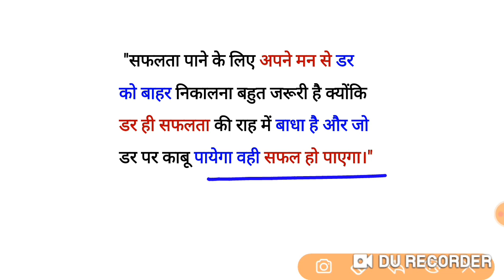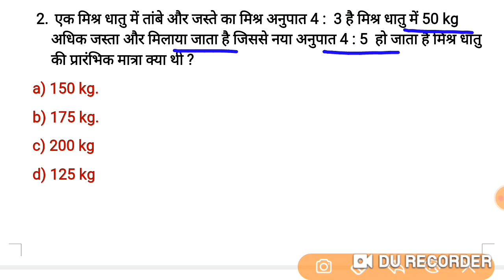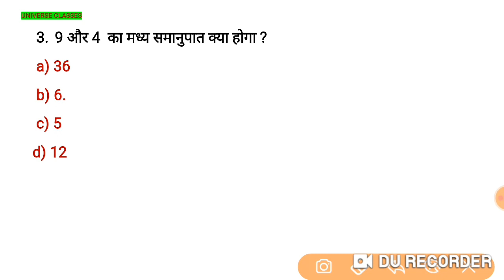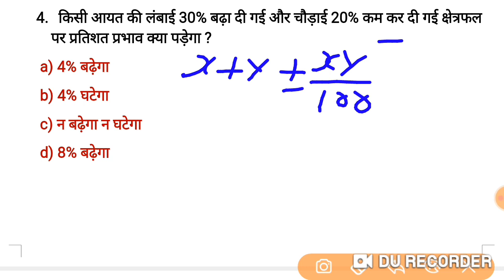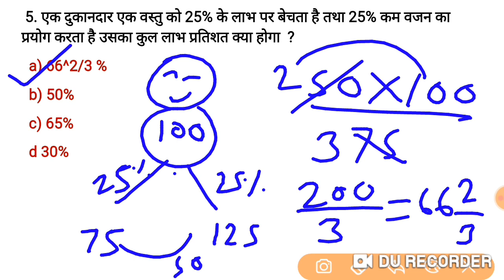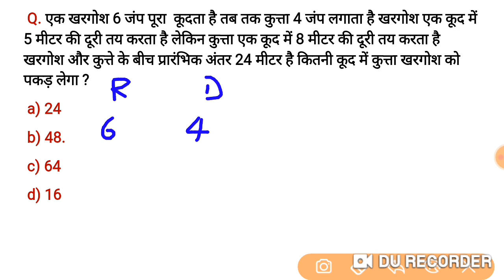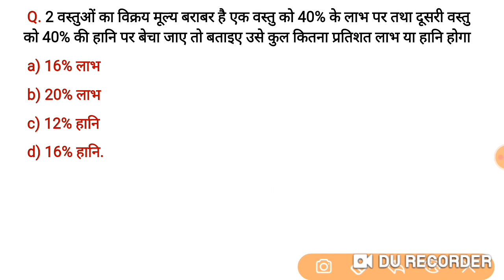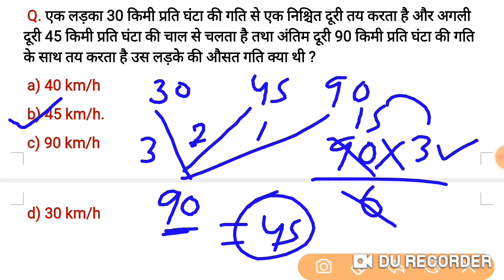SUPER TET Math Practice Set #37 | supertet math class | लेखपाल Math Practice Set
SUPER TET MATH PRACTICE SET #37 | SUPERTET MATH CLASS | Super tet Practice Set | supertet math Practice